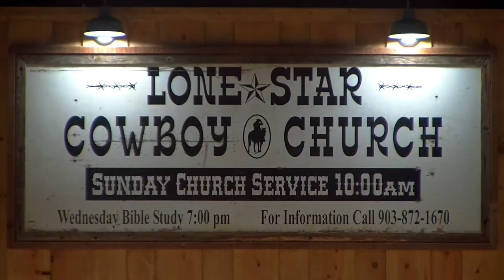Sunday Service 5-9-2021 - Building a Strong Foundation for Saving Grave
Pastor Charky Marquis speaks from scripture on "Building a Strong Foundation for Saving Grace."